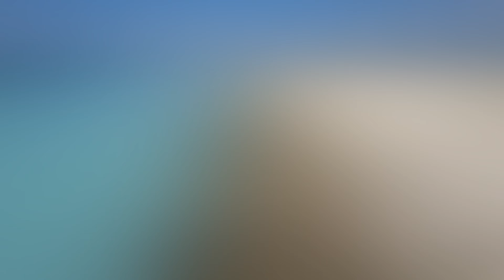MALDIVES, Hulhumale, Urban isle beach, FPV ,GOPRO, 4K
Flying on FPV drone at Hulhumale north side.